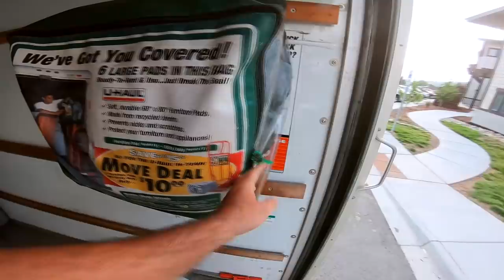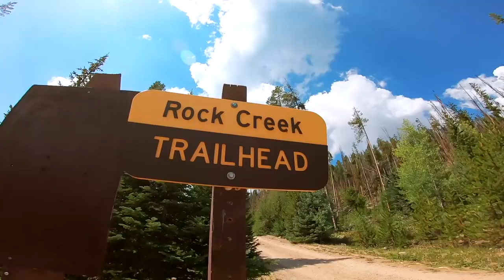⛺ Así VALE la PENA VIVIR 🔥 24 horas de VAN LIFE en ESTADOS UNIDOS 🚐 De ARGENTINA a ALASKA en CAMPER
El gran país del norte se caracteriza por su intensa cultura del motorhome!
Acá no solo se ven estos enormes vehículos por todos lados, sino que también todo se encuentra preparado para considerarlos como uno más .
En todos los estacionamientos tienen sus lugares apropiados y a medida, en todas las ciudades se encuentran los servicios necesarios para que estas casas con ruedas se puedan abastecer.
Hay muchos lugares en la naturaleza donde está permitido y preparado para vivir unos días esta vanlife a pleno.
En el capítulo de hoy les mostramos como se vive en Estados Unidos viajando en una casa rodante, como se disfruta de la vida en la naturaleza y todo lo que tenés  a disposición fácilmente.

Bienvenidos a nuestro camino. Somos Tomas, Jorgelina y Diego. Una familia viajera de argentinos que quieren recorrer el continente Americano de una punta a la otra, viajando en un motorhome y viviendo una aventura familiar inolvidable. Salimos el 22/11/2015 a bordo de la Gran Sprinter, nuestra casa con ruedas.
La misión de este viaje es invitarte a creer en lo imposible. Ojalá que así sea.